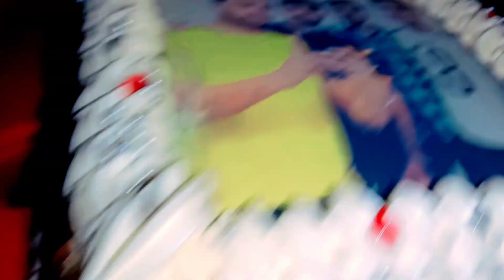Humari Sheila(Jayant) ka Janamdin 😂 / vlog68 / daily vlogs / beastmine vlogs / birthday Party /2022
Hi family. So this is my 68th vlog and in this have fun and many more thing so don't skip a sec in video because this vlog is very much intersting and if you enjoyed it then like the video and share it with your friends and and and don't forget to subscribe 😀❤️.

Shooting Gears

Gorilla Tripod

Beastmine